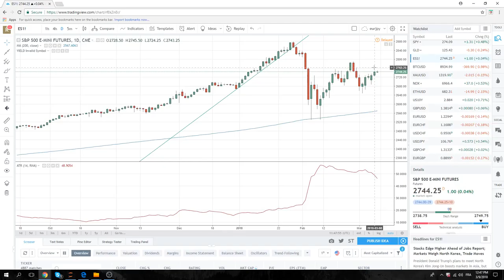09Mar18 North America Opening Call - PrivateerFX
NFP day

Web: PrivateerFX.com

THIS WAS
09Mar18 North America Opening Call - PrivateerFX